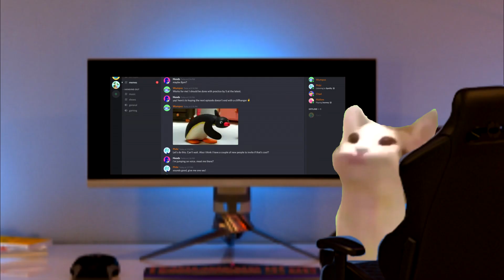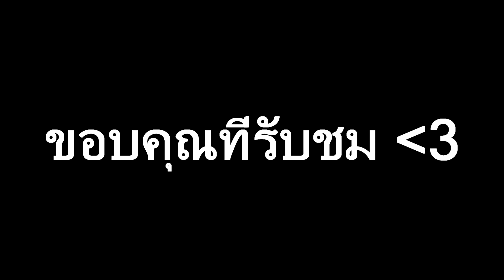คริปนี้ "WEEB"